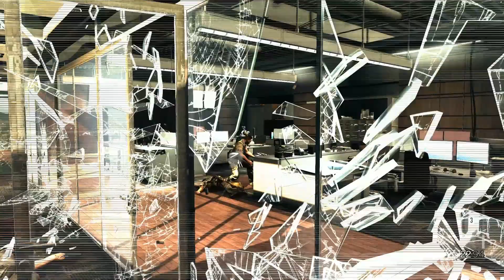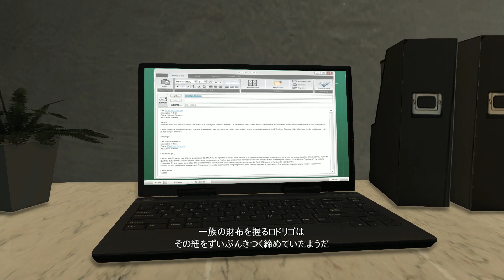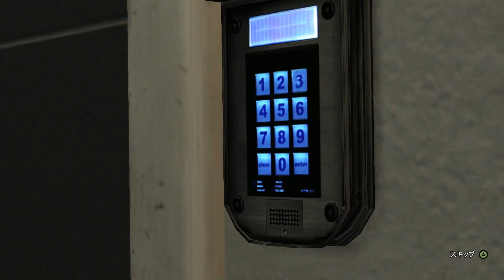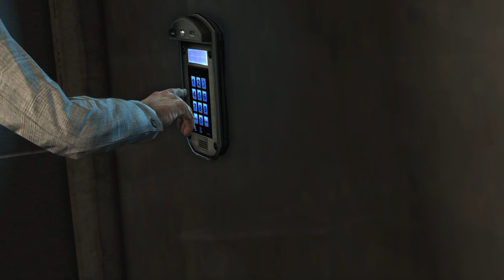【PC版】Max Payne 3 日本語版プレイ動画 パート6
チャプター6「A Dame, a Dork, and a Drunk」
事態はどんどん悪い方に向かい、心身共にボロボロになるマックス。

タクシードライバー、狼の死刑宣告 etc... バリカンで頭を剃る作品は大体名作。